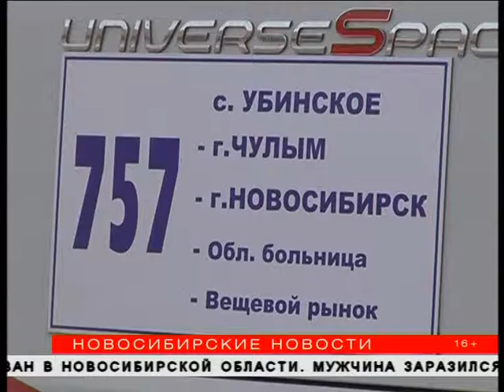Медицинский туризм начинают развивать в Новосибирске